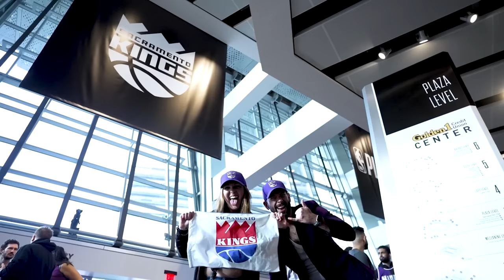PISARAM NO NOSSO TIME - NBA 2K24 Carreira Jogador #11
Nesse 11º episódio de MyCAREER do NBA 2K24 uma dura realidade chegou até o nosso Sacramento Kings e vai mudar tudo na nossa temporada!